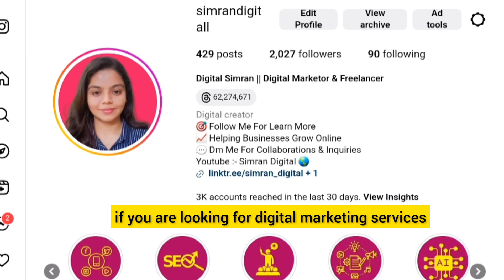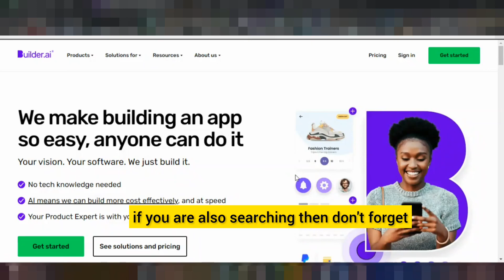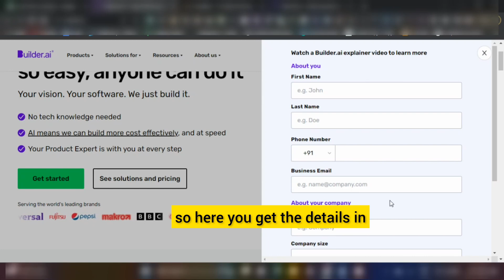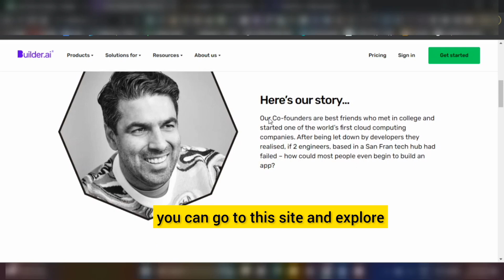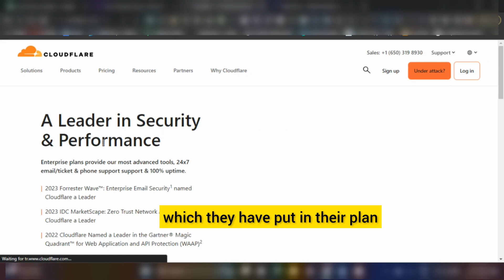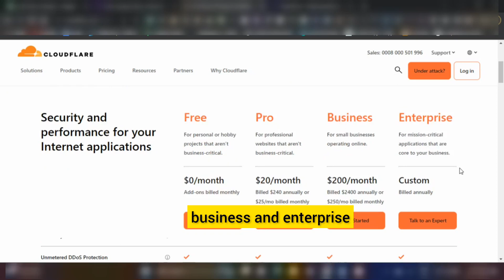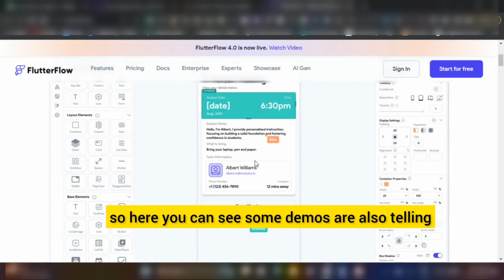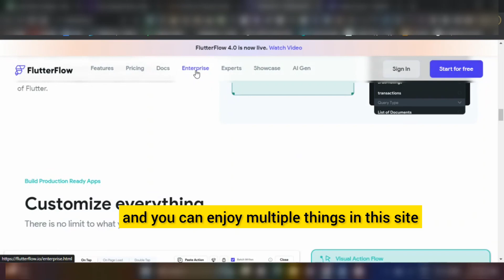#1 Best AI Website Theme Builder | Website Templates | How To Create Website by using Ai ?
Our Services:-

* SEO
* Graphic Designing

Simran Digital World.